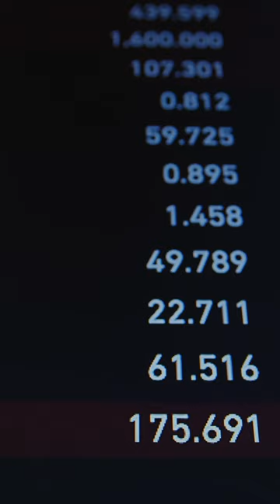The Role Of Fintech In Financial Inclusion And Reaching Underserved Populations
Fintech companies provide digital payment solutions that are accessible and affordable to those who lack access to traditional banking services.